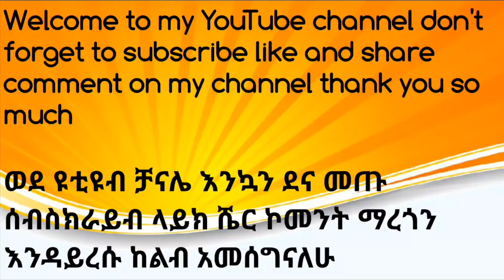የገዳን ሥርዓት በግድ ተቀበሉ የተባሉ ተማሪዎች ተቃውሞ አዲስ አበባ